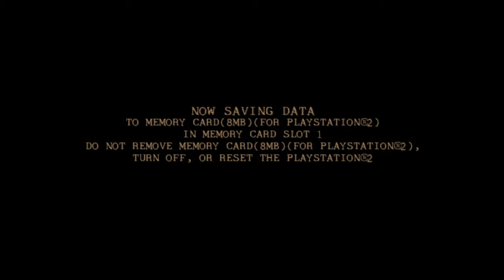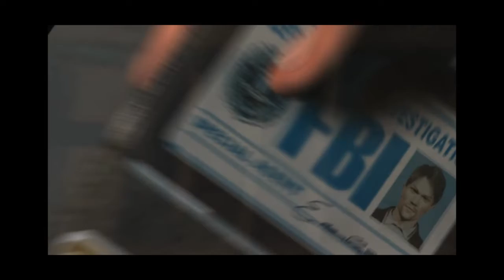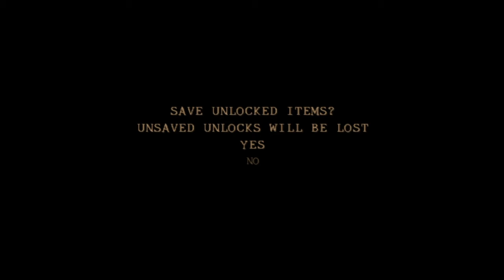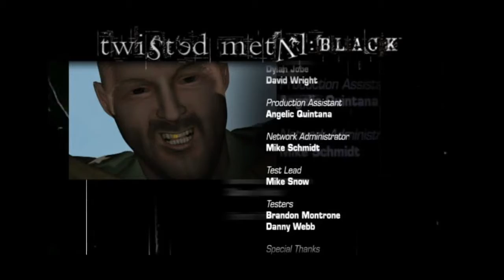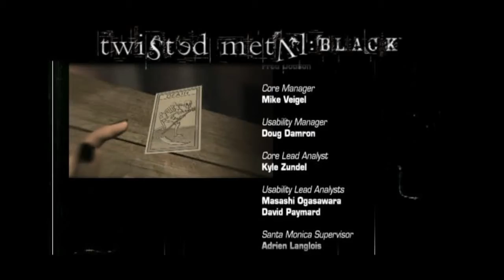Twisted Metal Black - PS4 "Roadkill" John Doe's Story pt.2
Let's play of Twisted Metal Black's story mode set-to hard difficulty.